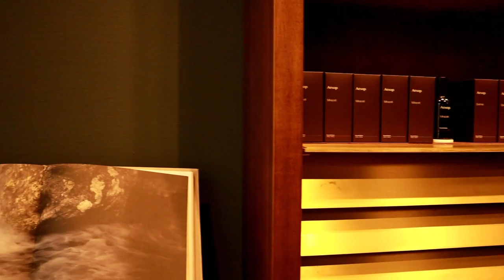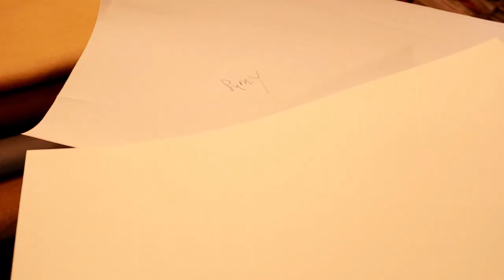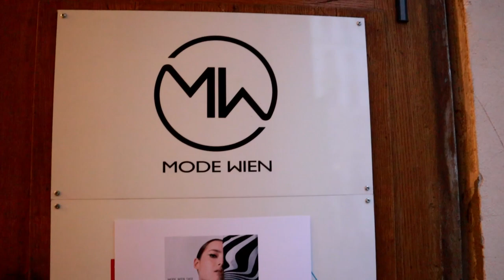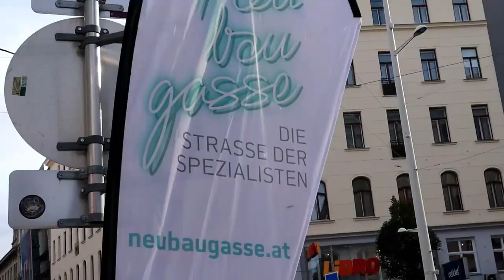Work and Walks — My Atelier, Workdays, See Viennese Fashion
Seams & Chronicles, Episode 62, Part II

Welcome to the second part of this episode! Here, during the Autumn exhibition hosted by the Viennese Chamber of Fashion, I will show you more local fashion created by some of my colleagues and by myself. I will also take you to my atelier and around town! Enjoy!